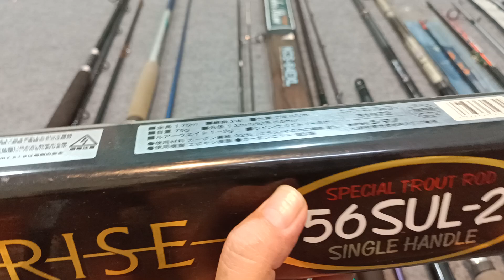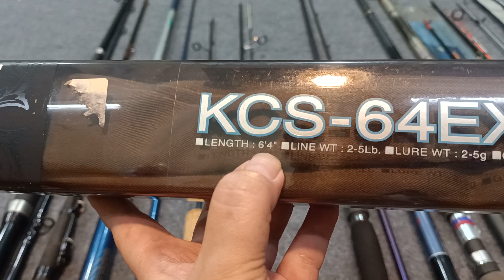Số 830(19/6/24): Lô 17 cần câu nhật LH 0932.455.407